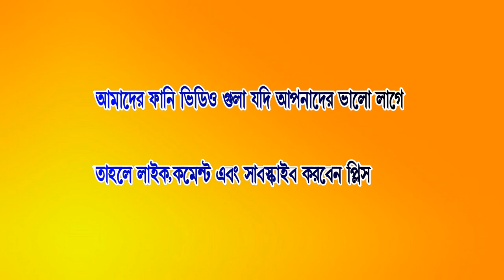Must Watch New Funny VideobTop New Comedy Video 2020 |Try To Not Laugh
Must Watch New Funny Video😂😂Top New Comedy Video 2020 |Try To Not Laugh

Our team always trying to provide best quality funny videos. Thanks for All Viewers